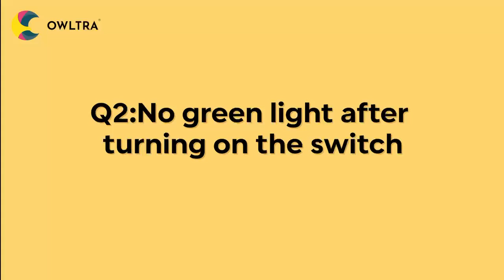OWLTRA OW1 - FAQ - No Green Light after Turning on The Switch.